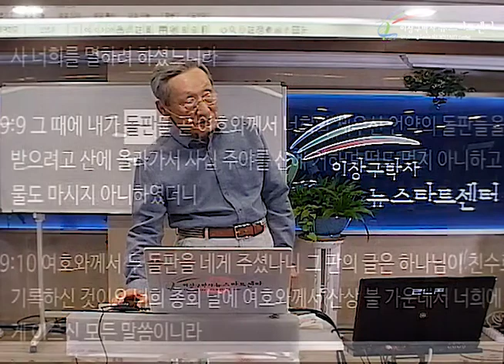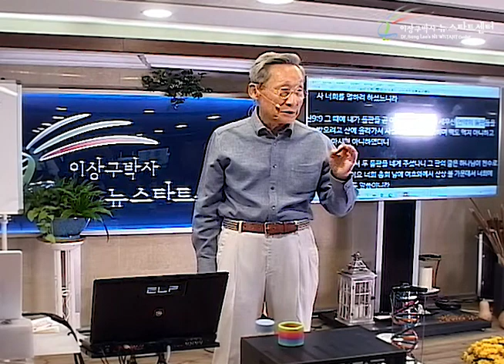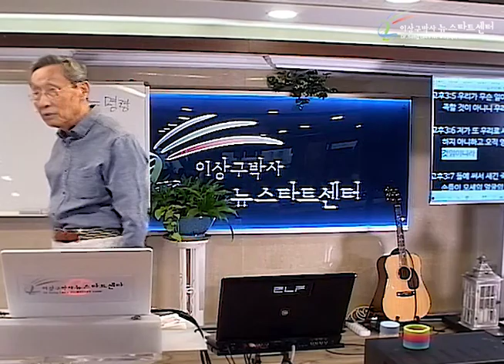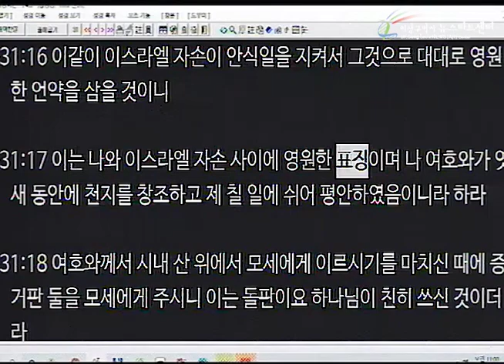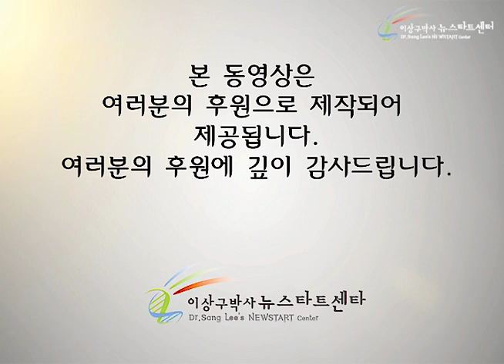H245 04 안식일 계명도 약속이다